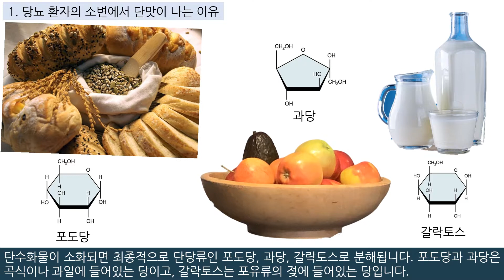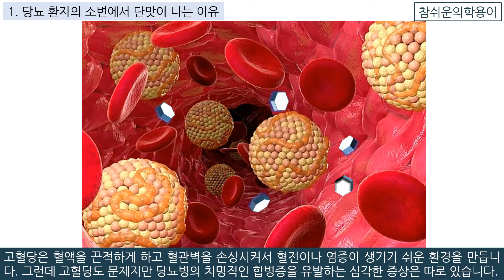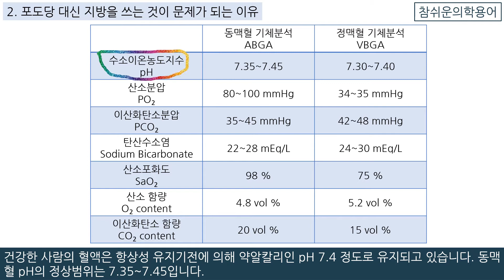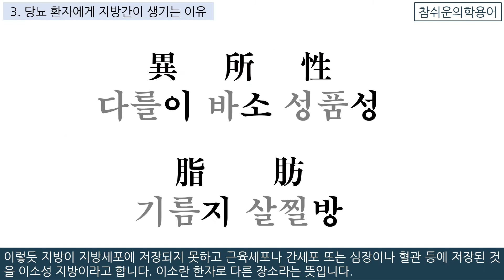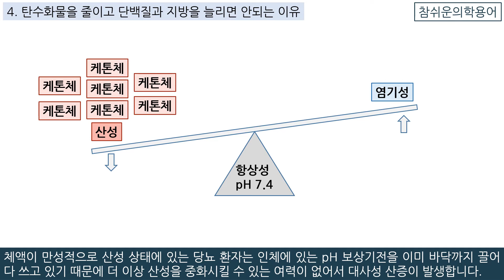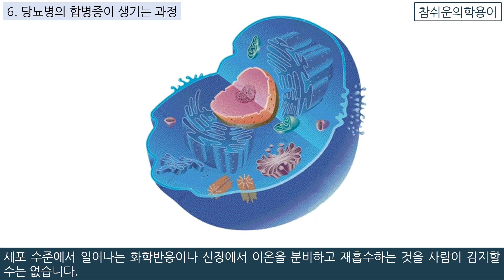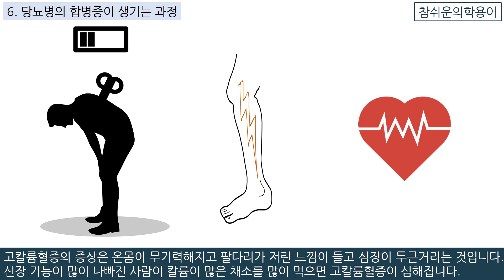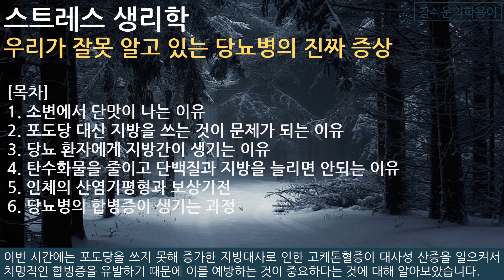우리가 잘못 알고 있는 당뇨병의 진짜 증상 - 고혈당보다 고케톤혈증이 위험하다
안녕하세요? 네이버 엑스퍼트 참쉬운의학용어입니다. 이번 시간에는 스트레스 생리학 - 우리가 잘못 알고 있는 당뇨병의 진짜 증상에 대해 알아보겠습니다.

[목차]
1. 소변에서 단맛이 나는 이유
2. 포도당 대신 지방을 쓰는 것이 문제가 되는 이유
3. 당뇨 환자에게 지방간이 생기는 이유
4. 탄수화물을 줄이고 단백질과 지방을 늘리면 안되는 이유
5. 인체의 산염기평형과 보상기전
6. 당뇨병의 합병증이 생기는 과정

강의 내용에 대한 개별적인 질문이나 상담은 네이버 엑스퍼트 ‘참쉬운의학용어’로 신청해 주시기 바랍니다.